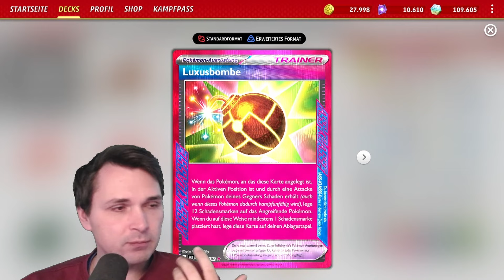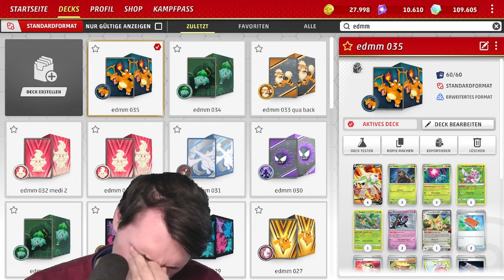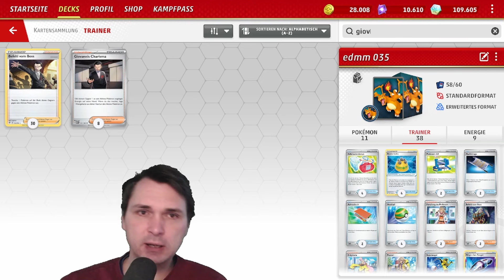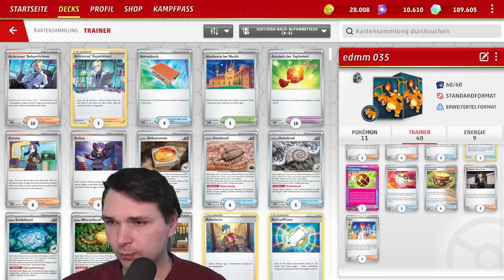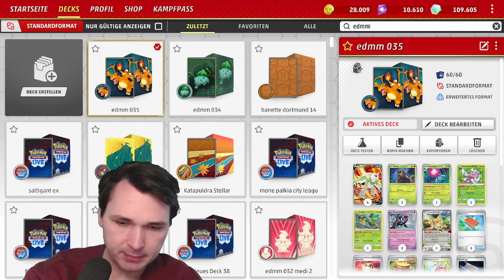Das UNBEKANNTESTE Spielbare V Pokémon?! Pokémon TCG Deckanalyse Brigardon V Edmm [035]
Stürmische Funken hier bestellen
Code: philfunken
-ab 40€ Stürmische Funken/Surging Sparks Produkte = 1 Packung Sleeves on Top
-ab 100€ Stürmische Funken/Surging Sparks Produkte = 1 Booster in der Sprache on Top
-ab 300€ Stürmische Funken/Surging Sparks Produkte = 3 Booster in der Sprache on Top
-ab 600€ Stürmische Funken/Surging Sparks Produkte = 6 Booster in der Sprache on Top

Code ist gültig vom
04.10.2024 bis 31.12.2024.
Deckliste:
Pokémon: 7
1 Tropius BRS 5
2 Munkidori TWM 95
4 Chesnaught V SIT 171
1 Rellor TEF 23
1 Radiant Tsareena SIT 16
1 Rabsca TEF 24
1 Squawkabilly ex PAL 169

Trainer: 18
4 Bug Catching Set TWM 143
1 Roseanne's Backup BRS 148
1 Giovanni's Charisma MEW 161
4 Rocky Helmet VIV 159
3 Pokégear 3.0 SVI 186
2 Night Stretcher SFA 61
1 Pal Pad SVI 182
4 Nest Ball SVI 181
2 Professor's Research SVI 189
2 Boss's Orders PAL 172
2 Iono PAL 185
4 Arven SVI 166
1 Super Rod PAL 188
1 Lost Vacuum LOR 162
1 Crispin SCR 133
1 Deluxe Bomb SCR 134
2 Ultra Ball SVI 196
4 Earthen Vessel PAR 163

Energie: 2
2 Basic {D} Energy SVE 15
7 Basic {G} Energy Energy 1

Karten insgesamt: 60